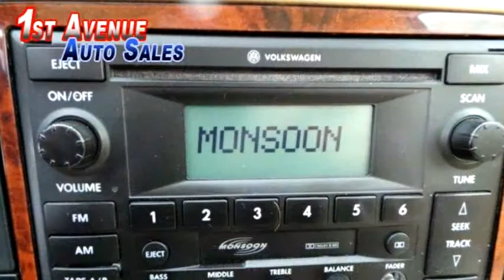2003 Volkswagen Passat $3500 763-691-1001 by 1st Avenue Auto Sales Inc.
2003 Volkswagen Passat , GLX, $3500, 0 Miles , 1st Avenue Auto Sales Inc., check more inventory from this dealership 444 Main Steet South Cambridge, MN 55008 , , Other, Other, Ext Color: Other, Int Color:Other, Body Style: Other, Engine Size: V6, 2.8L; DOHC (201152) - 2/20/2014 3:43:53 AM - 2/19/2014 12:45:00 AM.